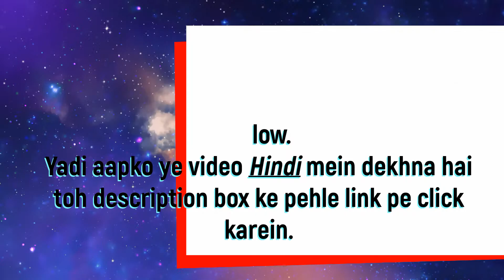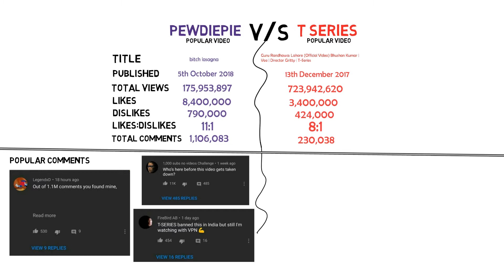PewDiePie's Most Popular Video VS T-Series's Most Popular Video | Detailed Comparison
Hello Friends,
Today, we will be comparing the most popular video of pewdiepie and the most popular video of t-series. We will look at all the statistics and see which video has performed better in terms of youtube analytics factors.

PewDiePie's Most Popular Video (bitch lasagna):
Not Available In India

About The Video:
T-Series views
t-series most watched video
t-series vs pewdiepie
pewdiepie most watched video
Comparing pewdiepie and tseries
Comparing t series and pewdiepie
Also Watch: